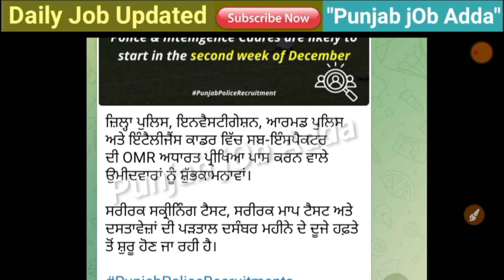ਪੰਜਾਬ ਪੁਲਿਸ ਭਰਤੀ ਖ਼ਬਰ 💥| SI recruitment physical Date Out | Police sub inspector bharti update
💥Best MCQ test EBook Special for Punjab govt Exam 👉

ਪੰਜਾਬ GK  E-book ਖ਼ਰੀਦਣ ਲਈ ਇਸ ਲਿੰਕ ਤੇ ਕਲਿਕ ਕਰੋ ਜੀ 👉

☑️ਕੰਪਿਊਟਰ ਤੇ ਟੈਕਨੋਲੋਜੀ 🛰️ ਦੇ Most Important Notes ebook ..ਖ਼ਰੀਦਣ ਵਾਸਤੇ ਇਸ ਲਿੰਕ ਤੇ ਕਲਿੱਕ ਕਰੋ 👇

☑️ਭਾਰਤੀ ਸਵਿਧਾਨ ਤੇ ਪੋਲੀਟੀ ਦੀ ebook ਖ਼ਰੀਦਣ ਵਾਸਤੇ ਇਸ ਲਿੰਕ ਤੇ ਕਲਿਕ ਕਰੋ ਜੀ 👉

ਇਸ ਵੀਡਿਉ ਵਿੱਚ ਹੇਠ ਲਿੱਖੇ point ਤੇ ਗੱਲ ਕਰੀ ਗਈ ਹੈ 👉

ਪੰਜਾਬ ਜੌਬ ਅੱਡਾ ਚੈਨਲ ਤੇ ਹੇਠ ਲਿਖੇ ਵਿਸ਼ਿਆ ਦੀ ਜਾਣਕਾਰੀ ਦਿੱਤੀ ਜਾਂਦੀ ਹੈ 👇👇👇
1) punjab govt jobs 2022
2) punjab govt job 2022
3) latest punjab govt jobs 2022
4) punjab govt recruitment 2022
5) govt jobs in punjab 2022
6) govt jobs in punjab june 2022
7) latest punjab govt jobs
8) punjab govt jobs notification
9) jobs in punjab 2022
10) government jobs in punjab 2022
11) punjab upcoming vacancies 2022
12) govt jobs in punjab in 2022
13) latest punjab govt recruitment 2022
14) upcoming punjab govt jobs 2022
15) punjab govt job 2021
16) punjab govt jobs 2021
17) punjab govt jobs 2022 latest
18) punjab govt jobs 2022
19) punjab govt recruitment 2022
20) latest punjab govt jobs 2022
21) govt jobs in punjab 2022
22) jobs in punjab 2022
23) latest punjab govt recruitment 2022
24) punjab upcoming vacancies 2022
25) govt jobs in punjab in 2022
26) upcoming punjab govt jobs 2022
27) upcoming punjab govt recruitment 2022
28) punjab govt jobs 10th pass 2022
29) punjab police constable new update today
30) punjab police constable
31) punjab police constable jobs 2022
32) punjab police recruitment 2022
33) punjab police,punjab police new bharti
34) punjab police constable qualification
35) punjab police jobs 2022
36) punjab police bharti 2022
37) punjab police bharti
38) punjab police new recruitment
39) punjab patwari recruitment 2022
40) punjab patwari recruitment
41) patwari recruitment 2022 punjab
42) punjab patwari
43) punjab patwari recruitment last date
44) punjab patwari upcoming recruitment
45) patwari jobs in punjab punjab police bharti 2022
65) punjab teacher vacancy 2022
66) teacher bharti 2022
67) jobs in punjab 2022
68) government jobs in punjab 2022
69) upcoming punjab govt recruitment 2022
70) punjab teacher jobs 2021
71) primary teacher recruitment 2022 punjab
72) punjab psssb clerk recruitment 2022
73) psssb clerk
74) psssb clerk recruitment 2022 syllabus
75) punjab jail warder bharti new update
76) jail warder counseling punjab 2022
77) punjab police recruitment 2022
78) punjab police vacancy 2022
79) jail warden punjab
80) punjab police jobs 2022 last date
81) punjab police constable jobs 2022
82) punjab police jobs 2022 online apply
83) punjab job search jail warden
84) jail warden punjab police
85) jail police constable bharti 2022
86) chandigarh police bharti 2022
87) chandigarh police recruitment 2022
88) chandigarh police constable new bharti
89) chandigarh police constable bharti 2022
90) punjab govt update
91) chandigarh police constable recruitment 2022
92) chandigarh police constable bharti
93) chandigarh police bharti
94) punjab govt upcoming recruitment update
95) punjab Police coaching
96) punjab Police teyari
97) punjab Police online Classes
98) supervisor recruitment
99) punjab Police si bharti
100) punjab Police head constable bharti
Punjab_police_SI_ physical_date_Out